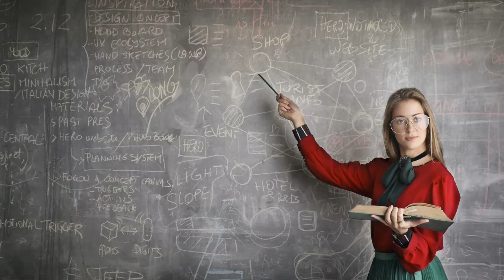शादी जल्दी होने का अचूक उपाय। shadi ke totke| jaldi shadi hone ke upay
Topics Cover:-
love marriage totke in hindi
marriage totke in hindi
jaldi shadi hone ke totke in hindi
Shadi nahi hoti to kya kare
shadi jaldi hone ke totke
jaldi shadi hone ke totke
शादी में देरी अब नहीं होगी
एक बार आजमा कर देखो
shadi jaldi
shadi kab hogi kaise jane
upay for marriage
jaldi shadi hone ke upay batao
vivah hone ke upay
jaldi vivah kaise hoga
jadi vivah hone ke totke
vivah jaldi hone ka totka
vivah me deri ke karan
vivah nahi ho raha kya karu?
kundli mne vivah yog
शादी जल्दी होने के टोटके
शीघ्र विवाह होने के टोटके
जल्दी शादी होने के उपाय
विवाह जल्दी होने के उपाय
hath me shadi ki rekha
ladki ki shadi me deri
ladke ki shadi me deri
Shadi kis se hogi kaise pata karen
शादी किस से होगी कैसे पता करे
शादी जल्दी होने का चमत्कारी उपाय
shadijaldi hone ka upay
shadi ke upay
shadi ke totke